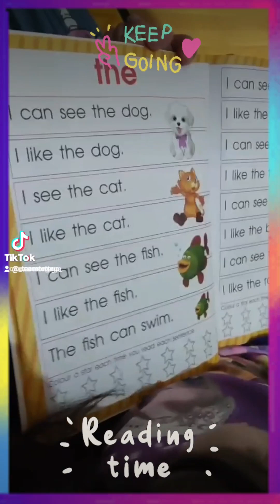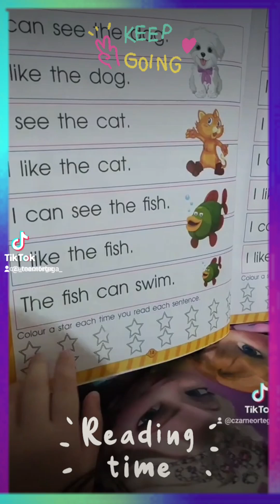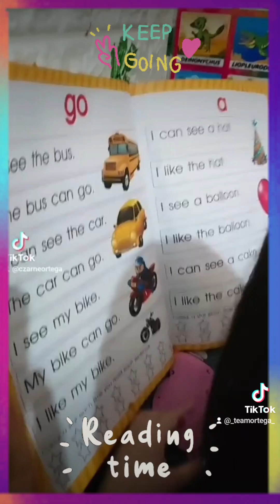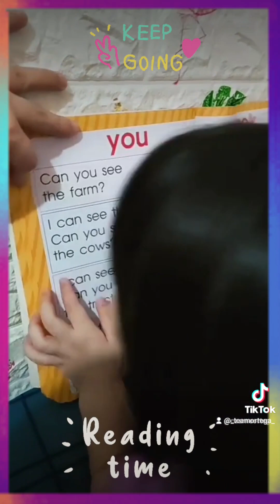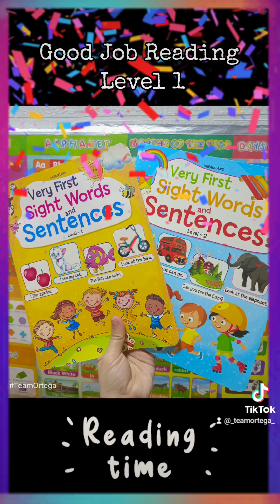First Sight Words and Sentences | Reading Time | Czamarah Chloe at 3 | TeamOrtega15